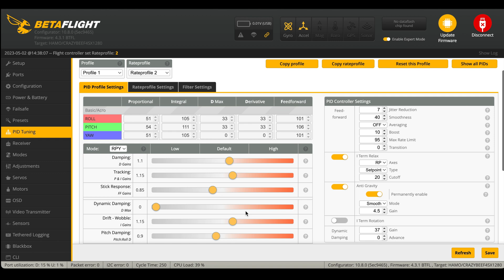Reduce jitter in your FPV drone & PID settings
Reduce jitter in your FPV drone & PID settings.  I've been having jitter issues and some weird filter problems and finally I had it tuned out.
Hope you guys enjoy this Mobula8 HD video and a couple of things Ive shared about reduce jitter in your FPV drone and also sharing with you my PID settings.

Happymodel Official Team Pilots.